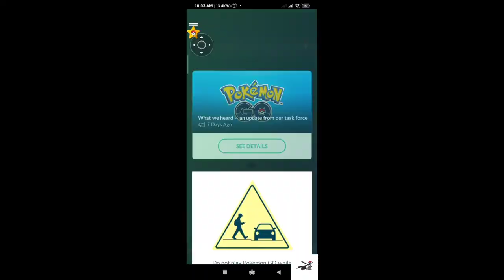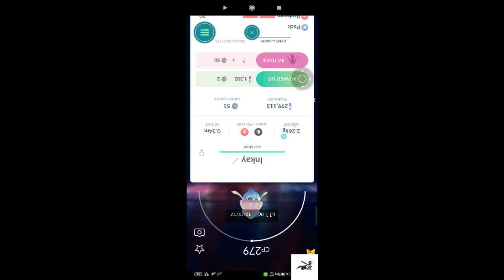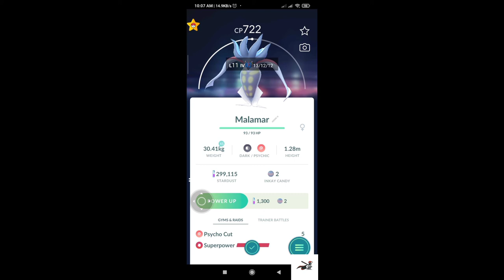How to Evolve Inkay into Malamar in Pokemon Go? Easy Simple Trick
In this video I am showing you how to evolve Inkay into Malamar because Inkay is not evolving simply like other Pokemons in Pokemon Go. There is a simple trick to evolve Inkay in Pokemon Go.